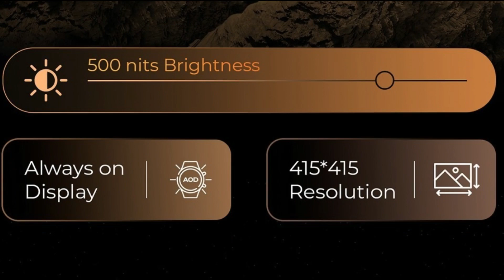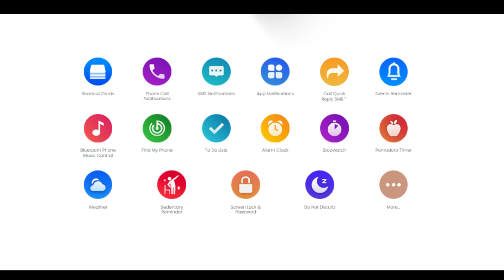Beat XP Flux Smartwatch 🔥First Look | 1.45" HD Display 😍| AOD + 60Hz ⚡| beatXP flux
Beat XP Flux

The Beat XP Flux Smartwatch is a sleek and advanced wearable device that offers comprehensive health and fitness tracking, smartphone connectivity, and a range of convenient features. It monitors your heart rate, sleep patterns, and physical activities, while also providing notifications and personalized coaching. With built-in GPS and water resistance, it's a versatile companion for your daily life. Compatible with Android and iOS, this smartwatch combines style and functionality to enhance your well-being and keep you connected.

Beatxp Flux Launch
Beatxp Flux Smartwatch Unboxing
Beatxp Flux Launch Date Confirm
Beatxp Flux Tamil
Beatxp Flux Telgu
Beatxp Flux Full Details GPS
Beatxp Flux Launch date Confirm and Full details
Beatxp Flux First Look
Beatxp Flux review
Beatxp Flux Unboxing
Beatxp Flux smartwatch
Beatxp Flux Price
Beatxp Flux Unboxing and Full specification
Beatxp Flux Smartwatch full details GPS